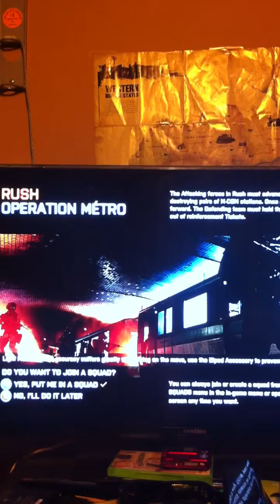BF3 open beta gameplay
Little gameplay